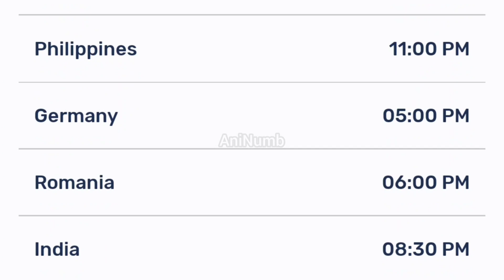Tsuki ga Michibiku Isekai Douchuu Episode 9 Release Date And Time